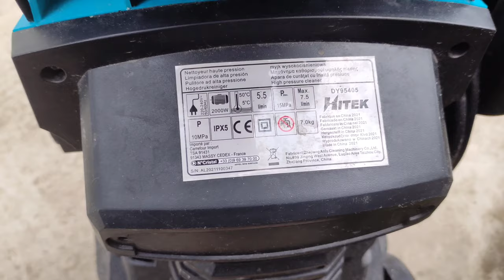Aparat de curatat cu presiune Carrefour ( HITEK DY95405 ) 2000W